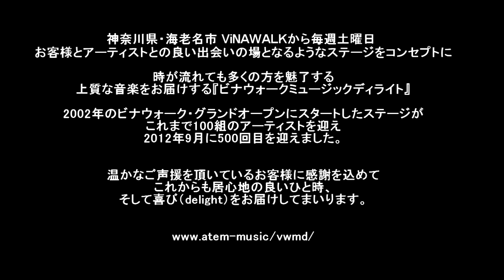style-3! 「ビナウォークミュージックディライト」 500回記念SP.【HD】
神奈川県・海老名市　ViNAWALKから毎週土曜日
お客様とアーティストとの良い出会いの場となるようなステージをコンセプトに

時が流れても多くの方を魅了する
上質な音楽をお届けする『ビナウォークミュージックディライト』

2002年のビナウォーク・グランドオープンにスタートしたステージが
これまで100組のアーティストを迎え
2012年9月に500回目を迎えました。

温かなご声援を頂いているお客様に感謝を込めて
これからも居心地の良いひと時、
そして喜び（delight）をお届けしてまいります。

♪style-3!「Treasure hunter」